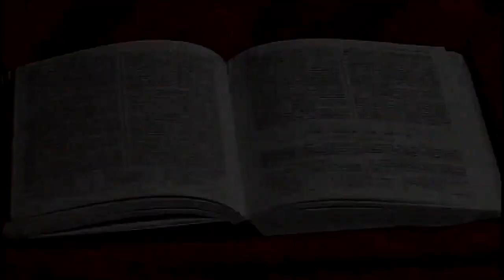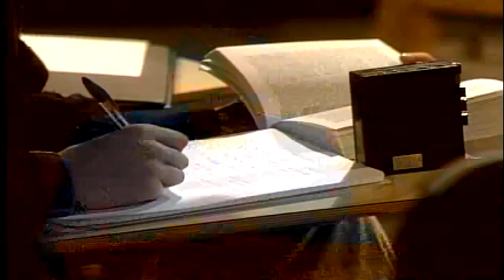NIBLEY 47 Alma 5 10